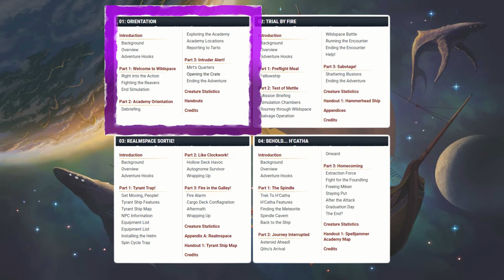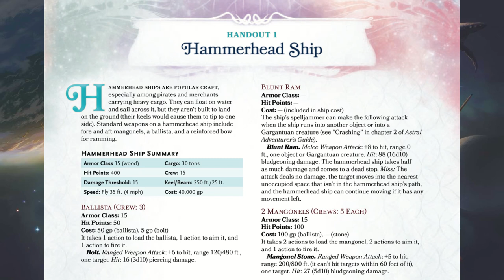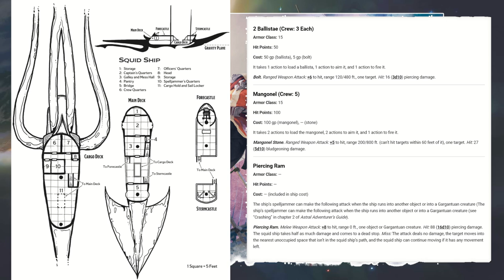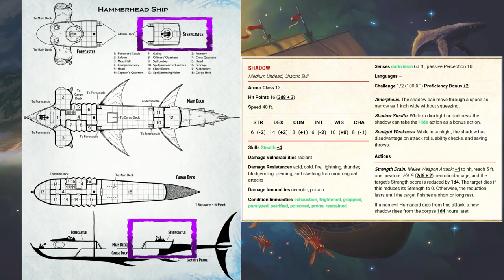Spelljammer Academy - Video Tutorial - 02: TRAIL BY FIRE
A brief introduction to the soon to be released 5th Edition D&D book: Spelljammer: Adventures in Space.

Timestamps:
0:00 Introduction
0:24 Background
1:10 Overview
2:26 Adventure Hooks
2:45 Part 1: Preflight Meal
2:56 Fellowship
3:48 Breakfast of Champions
5:40 PETTY OFFICER WINSTON RYEBACK (Giff Galley Cook)
6:20 Meeting Miken
7:04 Words of Encouragement
7:24 Problem Solving
7:43 Feeling the Vibe
8:05 MIKEN HAVERSTANCE (Human Cadet)
8:40 Part 2: Test of Mettle
9:29 Mission Briefing
10:33 Assigning Roles
11:40 KNOW YOUR ROLE
12:11 The Assignment
13:05 Simulation Chambers
14:10 Starting the Simulation
15:25 Simulator Rules
16:43 Taking Off
17:27 Journey through Wildspace
17:57 Challenge 1: Plotting a Course
18:28 Challenge 2: Electrical Storm
19:27 Challenge 3: Asteroid Cluster
20:32 Salvage Operation
20:59 Spotting the Logbook
21:28 Retrieving the Logbook
22:10 Leaving the Asteroid Cluster
22:35 Wildspace Battle
23:16 Hammerhead Ship
24:20 Squid Ship
25:06 Using Roles in Combat
25:20 Running the Encounter
25:30 The Battle Begins
25:48 Dungeon Master’s Guide, Side Initiative
27:31 Evil Shadows
27:56 Alternative Scenarios
29:01 Ending the Encounter
29:30 Help!
30:36 Part 3: Sabotage!
31:10 Shattering Illusions
31:49 Picking Up the Pieces
32:49 Finding Clues
34:18 Ending the Adventure
35:10 Character Advancement